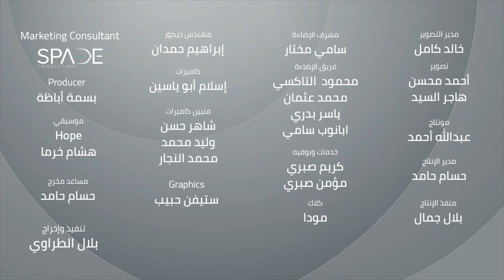رد فعلك هيكون إيه .. إذا شاهدت إستاذك فى الجامعة فى هذا الموقف..؟! د\عمرو خالد